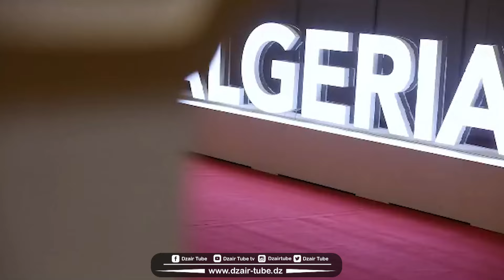فخر كبير.. زوار معرض المنتجات الجزائرية 🇩🇿 بالعاصمة القطرية 🇶🇦 الدوحة يثمنون جودة المنتوج الجزائري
شاهد.. فخر كبير..  زوار معرض المنتجات الجزائرية 🇩🇿 بالعاصمة القطرية 🇶🇦 الدوحة  يثمنون جودة المنتوج الجزائري